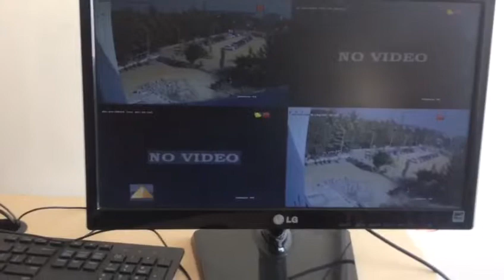Automatic vehicle classification for highway monitoring using Image processing (CNN &YOLO)